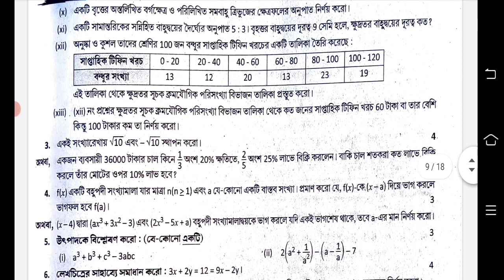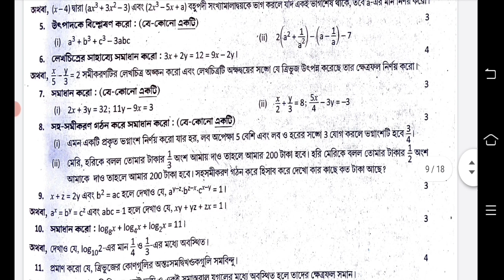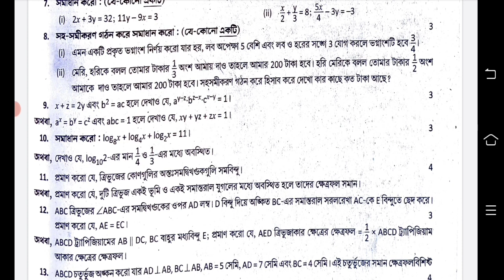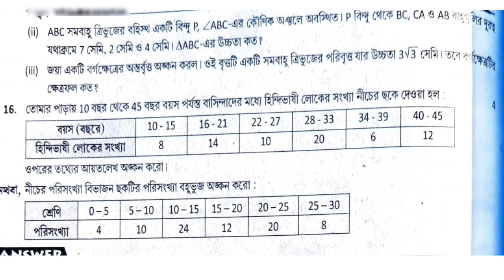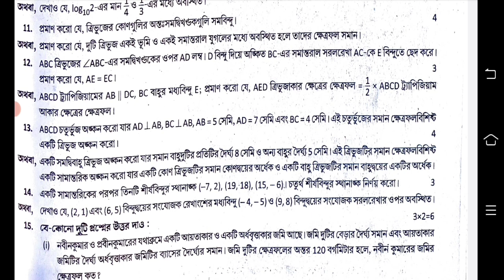class 9 math 3rd unit test || class 9 third unit test math question paper 2022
class 9 3rd unit test 2022 math
third unit test class 9 math
third unit test 2022 class 9 math
3rd unit test class 9
3rd unit test class 9 math
class 9 3rd unit test math suggestion
class 9 math third unit test
class 9 math third unit test question
class 9 3rd unit test math question paper
class 9 math 3rd summative
class 9 math 3rd summative question
class 9 final exam question paper 2022
class 9 final exam question paper 2022 math